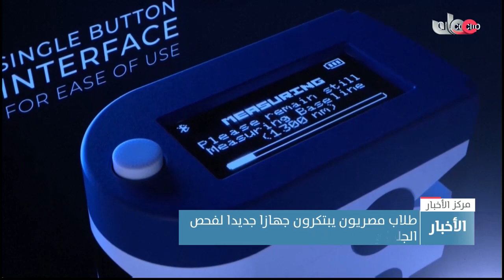طلاب مصريون يبتكرون جهازا جديدا لفحص الجلوكوز دون وخز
تقرير: عبدالله بن علي العبري
قراءة: يوسف بن سعيد الرواحي